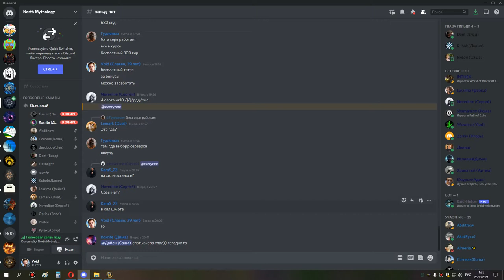2я часть ИВК 25 ТРАИ 1 босса мишка 24 10 21